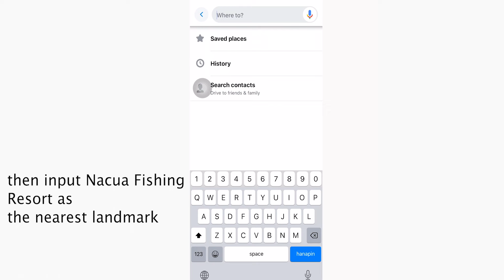Welcome To Calatagan Batangas (Lot for Sale)